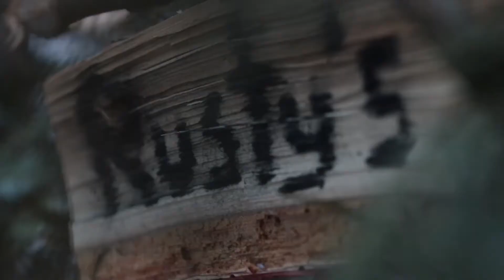Winter Survival 2017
A quick video I shot while doing a survival training course for chopper school.